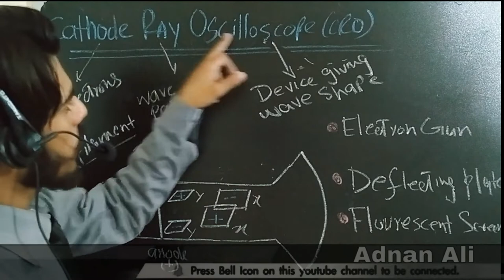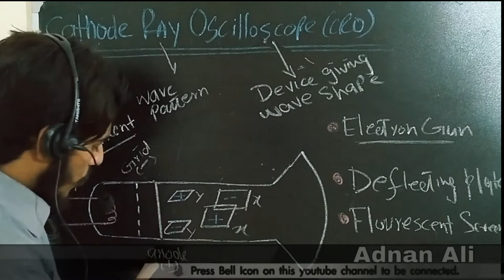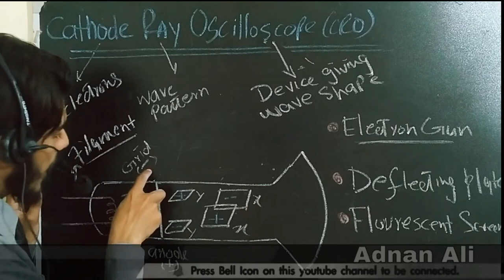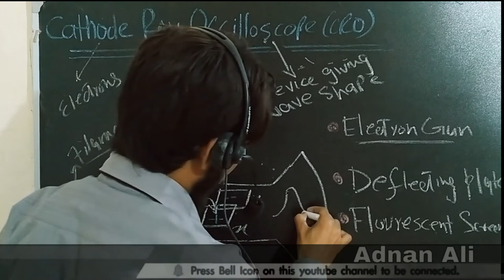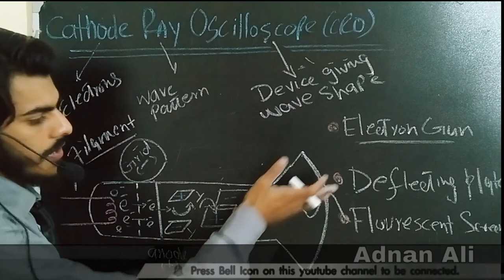Cathode ray oscilloscope | 10th Physics | Chapter 16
This video is about the lecture of class 10th physics topic is Cathode ray oscilloscope | 10th Physics | Chapter 16.